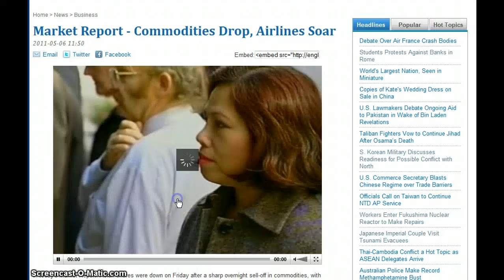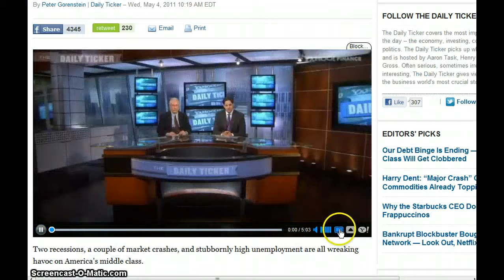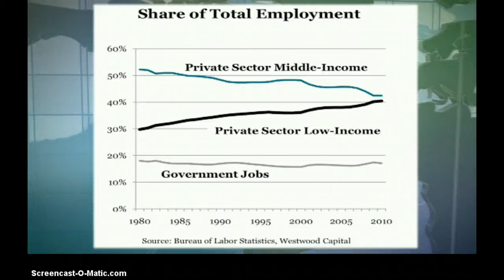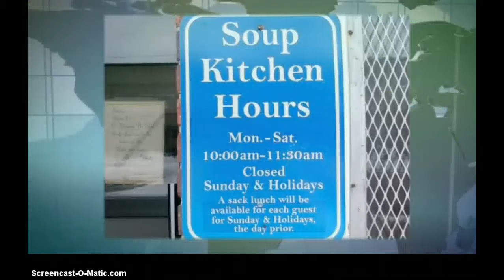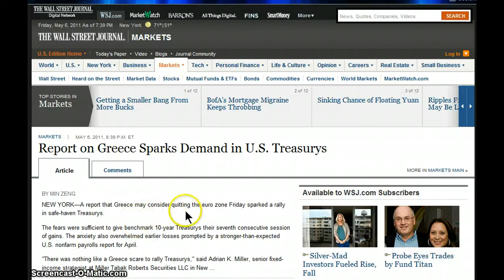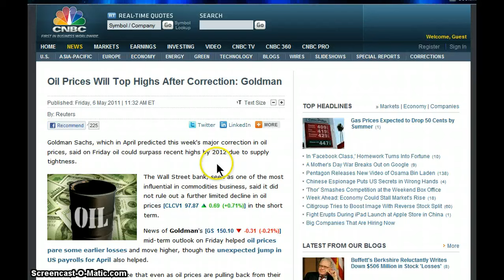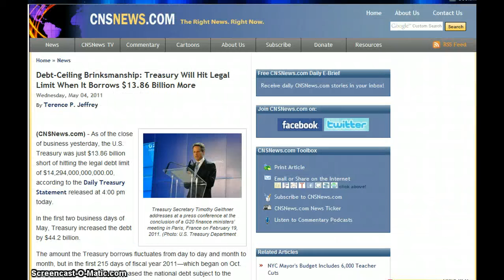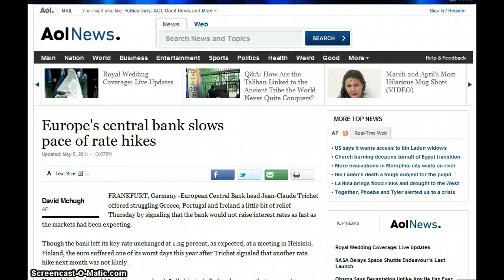GGN- News Bulletin :: May 8, 2011 Part 1/3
U.S. will press China to hasten yuan's rise

Canadian Dollar Declines Most Since July on Rout in Prices for Crude Oil

Pimco Bets on Weaker Euro, Stronger Won, Aussie, Singapore Dollar

Euro Tumbles Most Against Dollar Since January on Rate Signal; Yen Climbs

Report on Greece Sparks Demand in U.S. Treasurys

U.S. gas prices hit $4 a gallon, but may retreat

Gas prices expected to drop 50 cents by summer

Retail Sales Probably Climbed in April: U.S. Economy Preview

Restaurants Lift Prices as Inflation Hawks See Fed Behind Curve

Debt-Ceiling Brinksmanship: Treasury Will Hit Legal Limit When It Borrows $13.86 Billion More

Fannie Mae requests additional 8.5 billion dollars in government aid

U.S. Adds 244,000 Jobs in April, but Unemployment Rises

Growing credit card debt linked to recent rate rises, says banking boss

Bank of England forced to cut UK growth forecast yet again

Typical CEO Made $9 Million Last Year, Exceeding Pre-Recession Level

Obama administration floats draft plan to tax cars by the mile

Exxon Makes $30.5 Billion, So GOP Votes Unanimously To Give Them Tax Breaks

TV celebrity Tania Zaetta's Peace For The Children charity forced into suspension, funds transferred